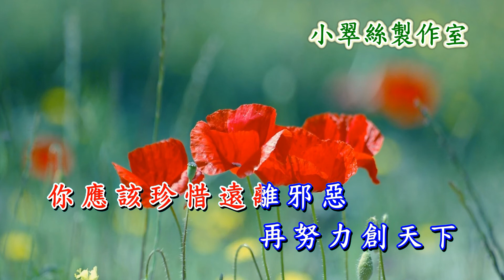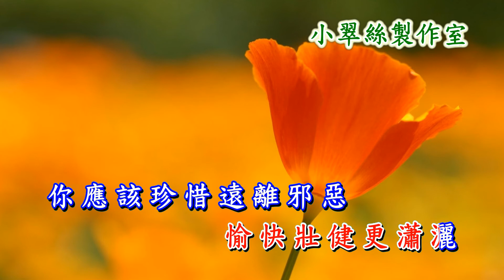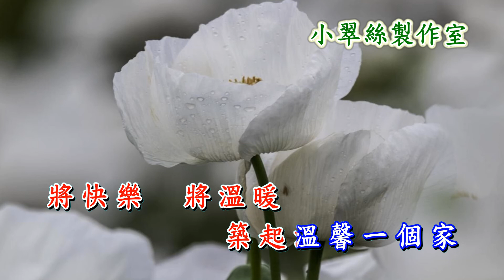珍惜好年華 - 陳秋霞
原唱 : 陳秋霞
〈小翠絲製作室〉